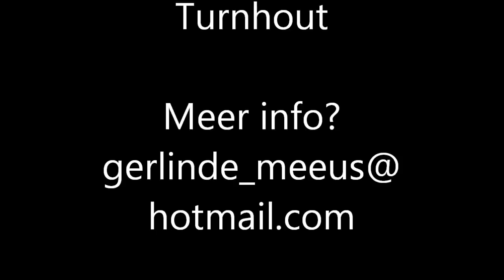Promofilmpje Sint-Godelieve 2014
Gidsen Sint-Godelieve Turnhout
Iedere zaterdag, vanaf 27 september, van half 2 tot half 5 in de Gildenstraat.

Muziek: Salsa Tequila - Andres Nilsen